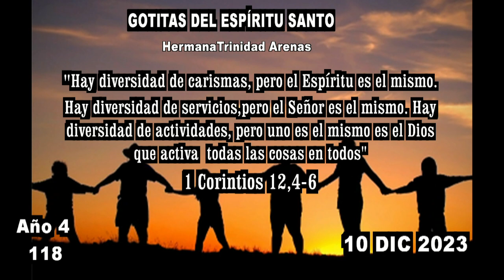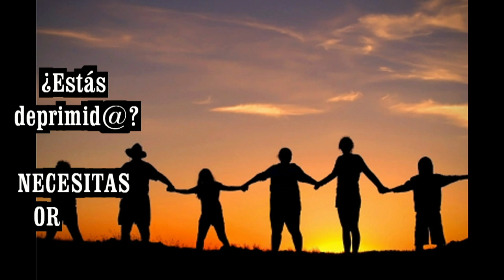GOTITAS DEL ESPIRITU SANTO AÑO 4 NUMERO 118 10 DE DICIEMBRE 2023